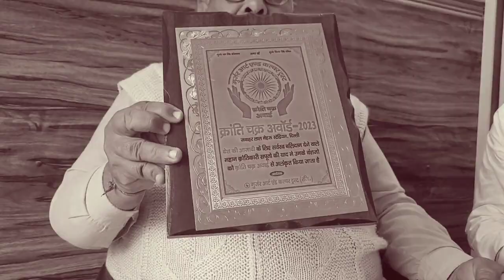Delhi_को बसाने के लिए 25 गावों को उजाड़ा गया है_क्यों नहीं मिल रहा उनको न्याय_Changing Future News